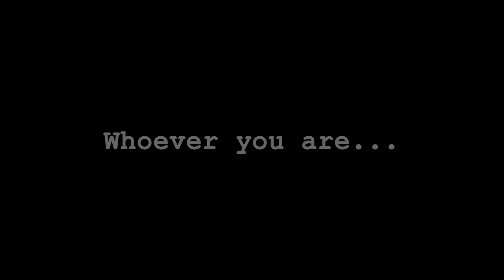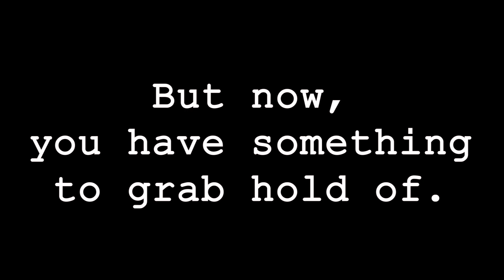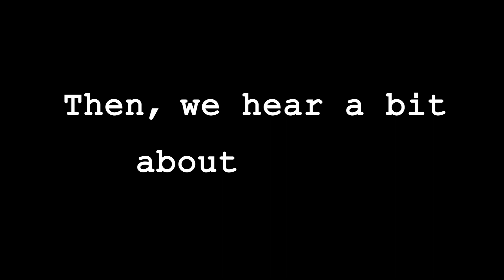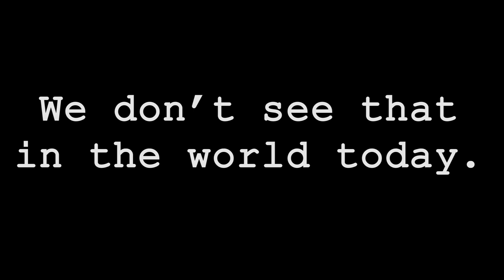The Christian Story―Episode 0: What's Your Story?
Everybody has a story; a way they frame reality and understand the world and themselves. Christians have a story, too. It's God's explanation of "the way things are," and why they aren't yet what they're supposed to be.

This part of a video series summarizing the Christian story, from beginning to end.